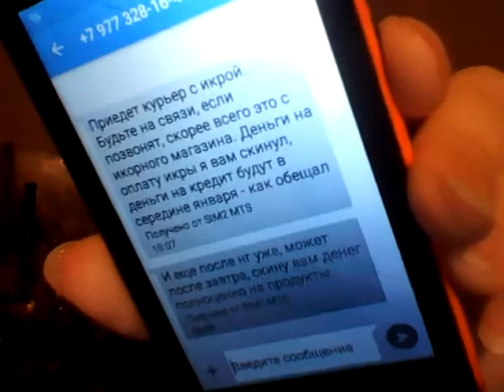Актерское мастерство. Новогдние мистерии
ВЫ МОЖЕТЕ ЗАКАЗАТЬ И ОПЛАТИТЬ С ДОСТ ПРОДУКТЫ В ИНТЕРНЕТ МАГАЗИНЕ ПЕТЕРБУРГА И ПРИСЛАТЬ ИХ ДЛЯ МЕНЯ Татианы Салмановны Мактум Сайфуддин МОЙТЕЛ 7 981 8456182

«подарочные карты магазинов продуктов питания»...
market.yandex.ru›search?text=подарочные…продуктов…
Подарочный сертификат «Перекресток» Не знаете, что подарить, как помочь накрыть стол или оптимизировать закупку продуктов и бытовых мелочей для дома и работы? Для таких разных целей подойдёт одно решение — подарочная карта…

Если вы хотите СТАТЬ СПОСОРОМ МОЕЙ ДАННОЙ СТР ВКОНТАКТЕ Татианы Салмановны Мактум Сайфуддин МОЯ кредитНАЯ картА 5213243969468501 Банк Тинькофф

Если вы хотите СТАТЬ СПОСОРОМ МОЕЙ ДАННОЙ СТР ВКОНТАКТЕ Татианы Салмановны Мактум Сайфуддин ВЫ МОЖЕТЕ ОПЛАТИТЬ ПЕРЕЧИСЛИТЬ ДЕНЬГИ НА МОЙ МОБ ТЕЛЕФ 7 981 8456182